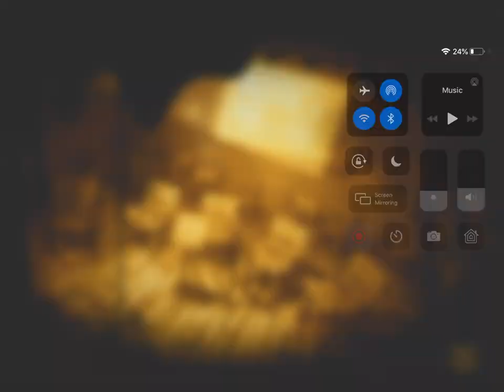Bendy and the ink machine chapter 1 completed